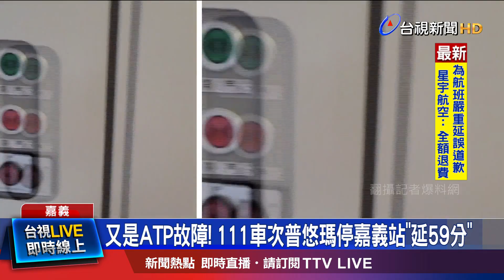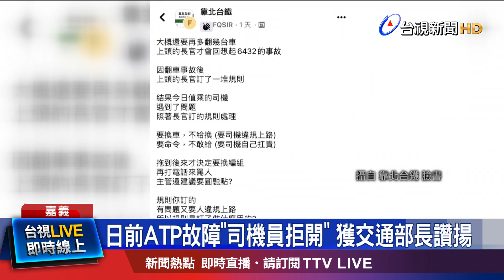日前ATP故障司機員拒開 獲交通部長讚揚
日前台鐵才有司機員，因為ATP故障拒絕開車，今天又傳出有台鐵列車的ATP，出現異常狀況，導致班次延誤。這次故障的是111車次普悠瑪號，7號上午10點18分，因車上煞車輔助系統故障，在斗六站時重啟無效，以60公里速度行駛停在嘉義站，最後晚了59分鐘，才順利行駛，台鐵工會發言人表示，當司機員遇到ATP故障時，一切都應該按照SOP執行。